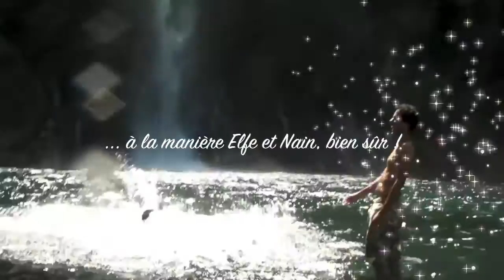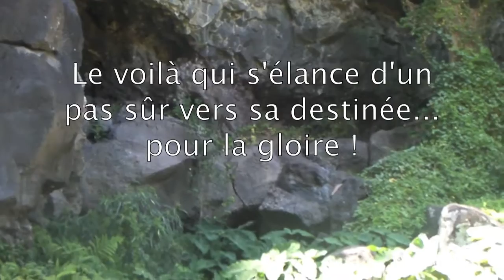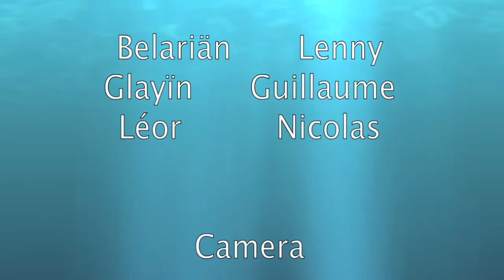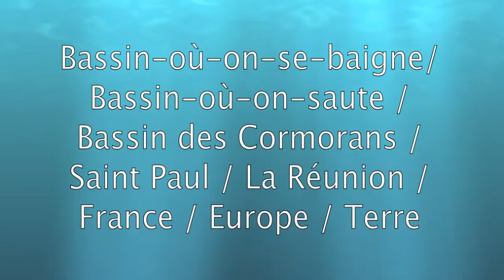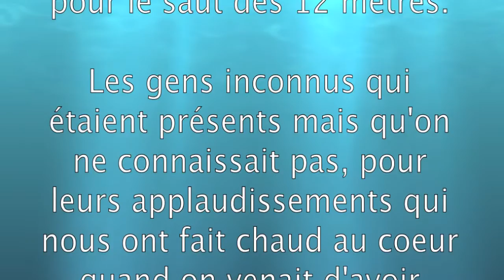L'AHEN aux cormorans : Adieu Glayïn...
Lorsque l'AHEN se met enfin en tête de se faire des journées au Bassin des Cormorans, ça donne des souvenirs inoubliables immortalisés par notre cameramaniste Belariän. Un montage de Léor pour le départ de Glayïn en France... Enjoy...